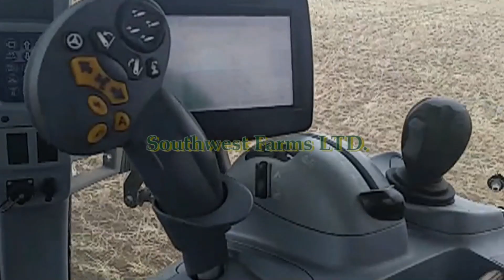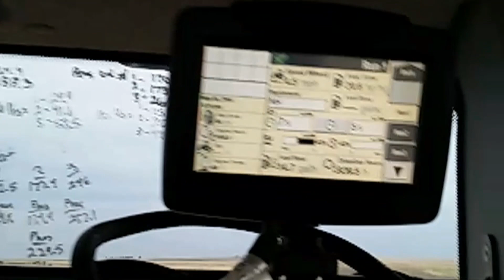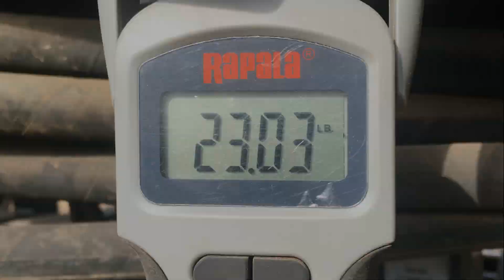Seeding in Claresholm, Alberta 2016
It's the other side of Harvest. The tune is from Maren Morris:
I hope she lets me play it from Canada because it's pretty much perfect.